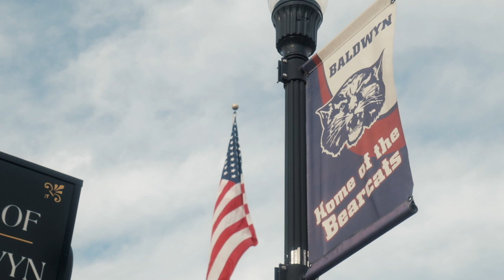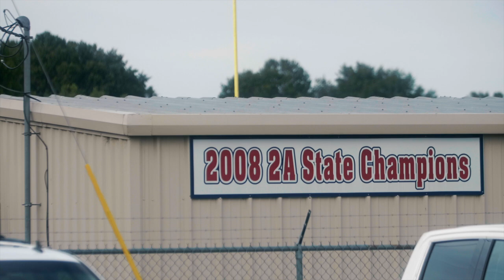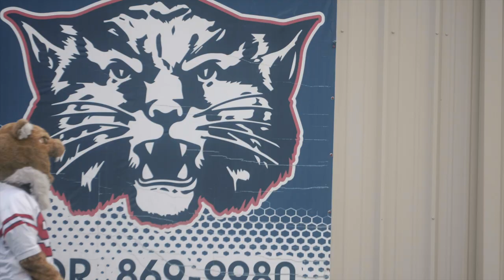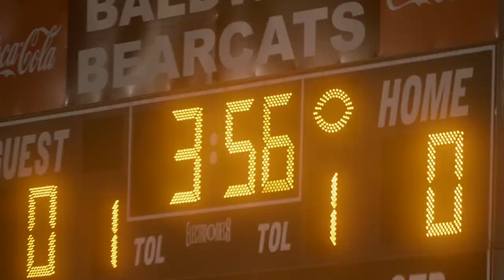Hometown Heroes • The Skunk Bowl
Baldwyn (MS) vs Booneville (MS) • The Skunk Bowl
**Music**
Vlogging camera:
Canon 80d
Canon 70d